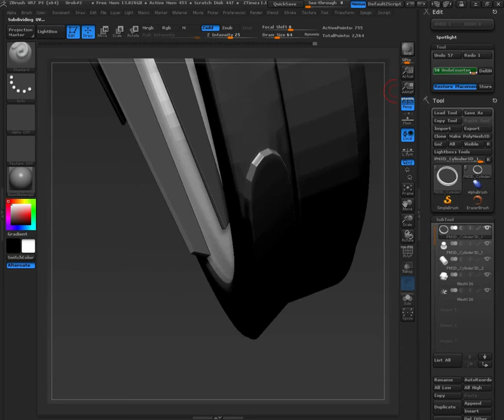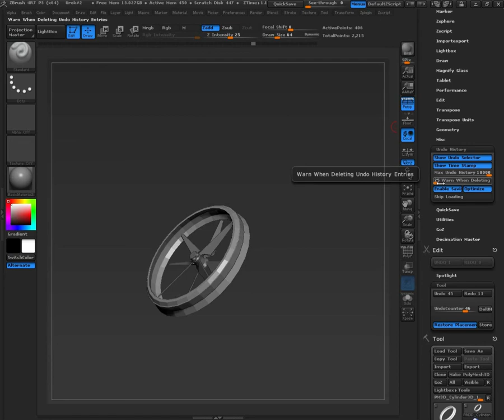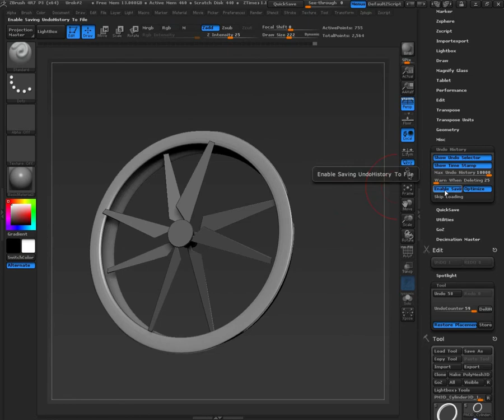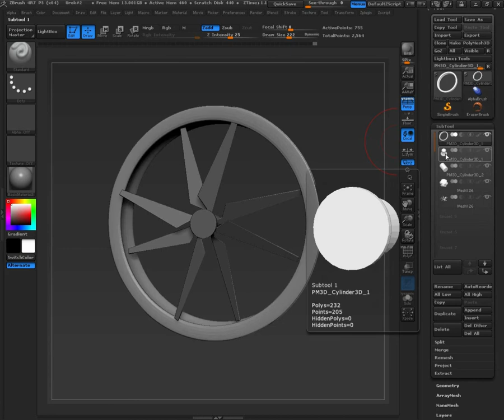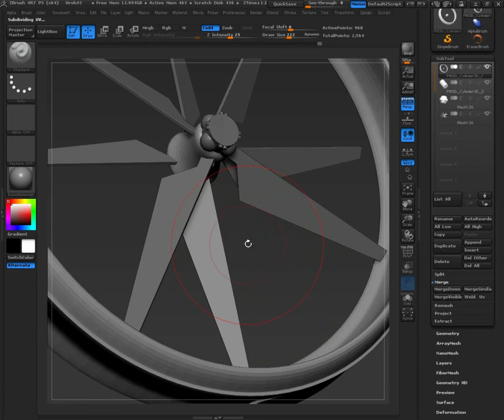Мини урок №1 от группы Zbattle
Отмена действий в Zbrush